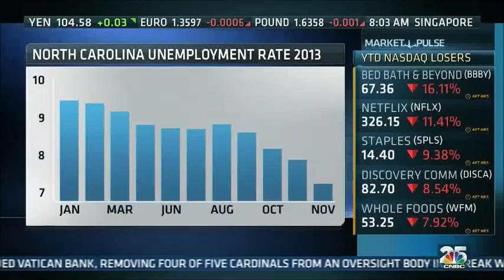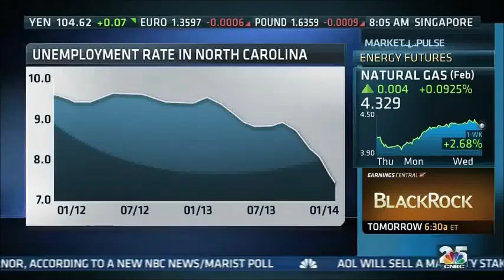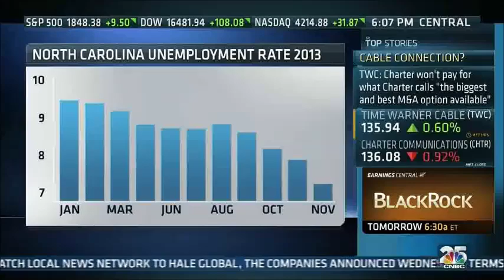North Carolina Gov. Pat McCrory on CNBC's The Kudlow Report